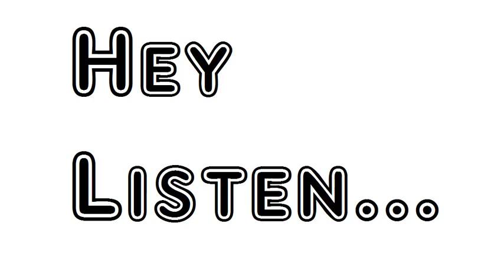Poem Arterial Rudyard Kipling